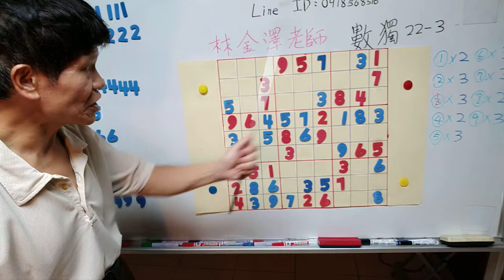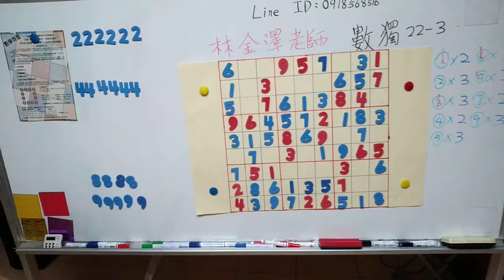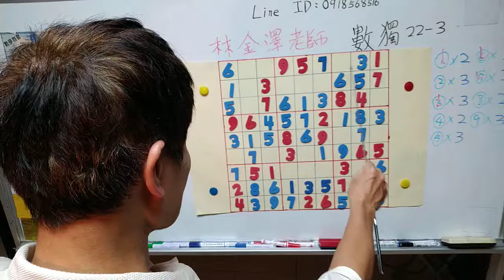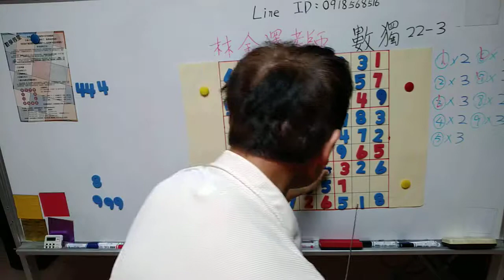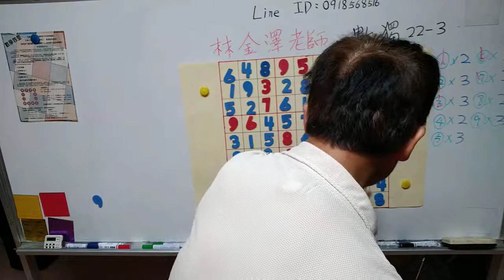數獨 22-3 速解技巧規則，林金澤老師談數獨，10分鐘了解數獨，破解腦筋的黑洞，永遠是精英，擁有專注力及敏銳觀察力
數獨 22-3 速解技巧規則，林金澤老師談數獨，10分鐘了解數獨，破解腦筋的黑洞，永遠是精英，擁有專注力及敏銳觀察力「林金澤老師」成立頻道的目的